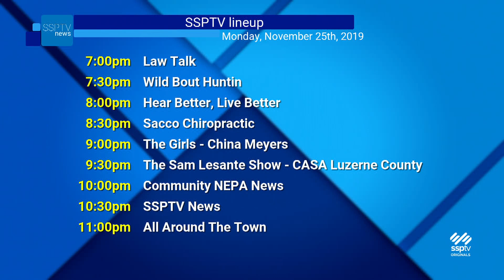SSPTV News Headlines: Monday November 25, 2019